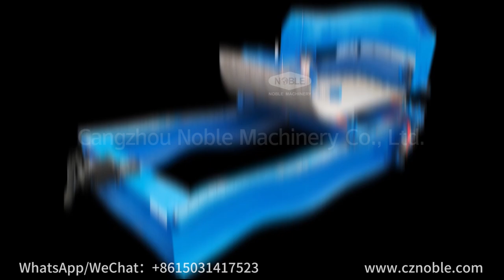Fully Automatic Roofing Sheet Arch Sheet Roll Forming Machine Crimping Curved Roll Forming Machine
Fully Automatic Roofing Sheet Arch Sheet Roll Forming Machine
Roofing tile Crimping Curved Roll Forming Machine
* Special Structure：Gantry Structure
* Advantages of the machine：The pressing mold can be replaced, and different tile types can be used for arching.
* One machine, multiple tile types, so that the production cost is the lowest.
* Both ends of the roof tile are arched at the same time, so it can be used in a wide range.

**  Efficient, Versatile,  and Lower Cost, it is worth having.  **

Cangzhou Noble Machinery Co., Ltd. as a professional manufacturer of ROLL FORMING MACHINE, we use AUTO CAD design software. With more than 16 years of experience and strict quality control, our products meet international standard. We are the leading manufacturer of ROLL FORMING MACHINE in CHINA.